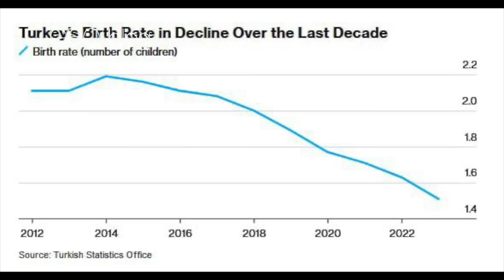Траур в Турции. Эрдоган может ввести военное положение \GBQ blog